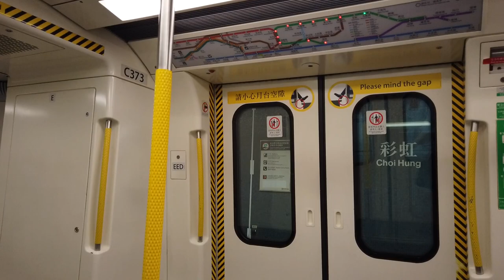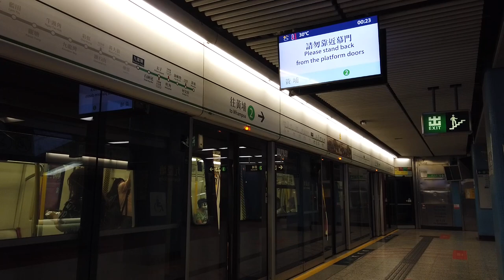【轉得更遠】觀塘綫 C-train (A373/A374) 油塘至鑽石山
拍攝於 10/9/2021 (五)

自從屯馬綫通車之後，鑽石山轉車去嘅地方多咗，特別係土瓜灣區，相對於搭巴士，我相信多咗鐵路呢個選擇，會唔會喺時間上會令你選擇鐵路呢？